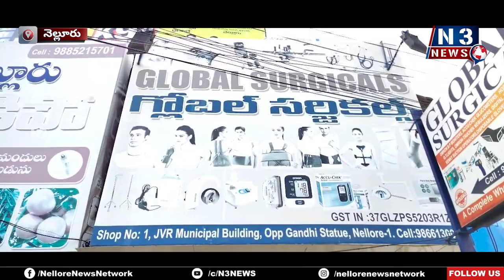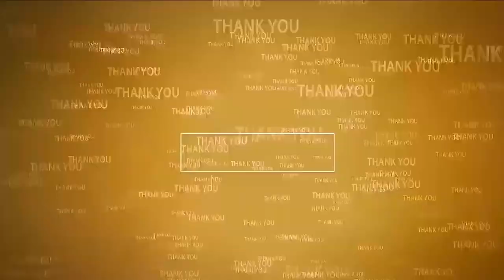ప‌న్నులు చెల్లించి.. న‌గ‌రాభివృద్ధికి స‌హ‌క‌రించండి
-ప‌నుల వ‌సూళ్ల‌లో జాప్యం త‌గ‌దు
- ప‌లు ప్రాంతాల్లో క‌మిష‌నర్ సూర్య తేజ‌ సుడిగాలి ప‌ర్య‌ట‌న